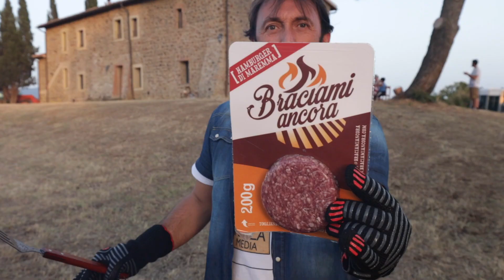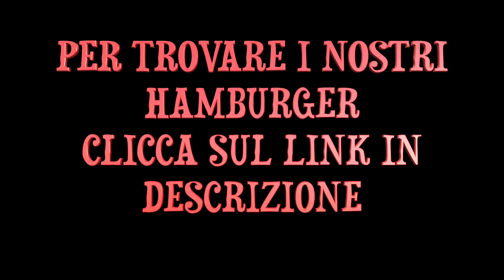ARRIVANO I NOSTRI HAMBURGER (guardate da dove vengono)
Sono arrivati i nostri hamburger! Due anni fa abbiamo iniziato a pensare di realizzare un prodotto da offrire ai tantissimi carnivori che ci seguono ma questo prodotto, l'hamburger protagonista nel video, doveva avere alcune caratteristiche precise, diverse dalla stragrande maggioranza dei prodotti che si trovano al banco del supermercato. Se ci pensate due anni non sono pochi ma il progetto doveva nascere secondo - e seguendo - il nostro paradigma le cui componenti sono il benessere animale, la provenienza delle carni, uno studio accuratissimo sull'intera filiera. Abbiamo fortemente voluto che questo nostro prodotto fosse 100% italiano e avesse il sapore dell'Italia genuina, pura, limpida. Ecco i nostri hamburger prodotti interamente con carne proveniente dalla Maremma, una delle zone più incontaminate e sincere d'Italia. L'aria, l'acqua, il vento e il sole, oltre alla responsabile supervisione dei butteri maremmani, contribuiscono a rendere unico il nostro prodotto.